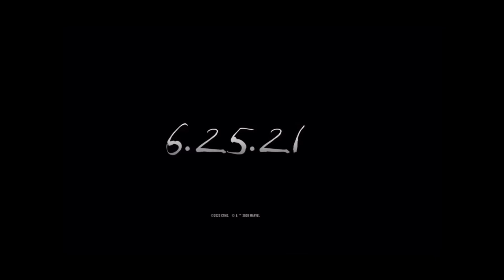Venom 2:let there be carnage concept trailer